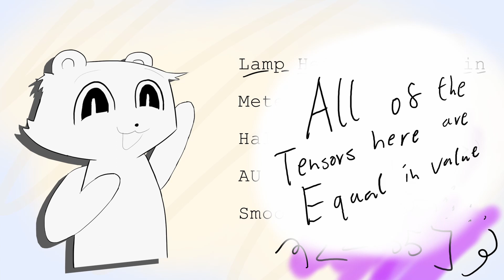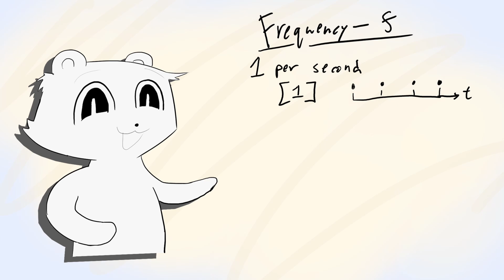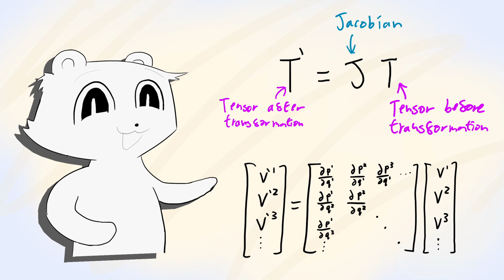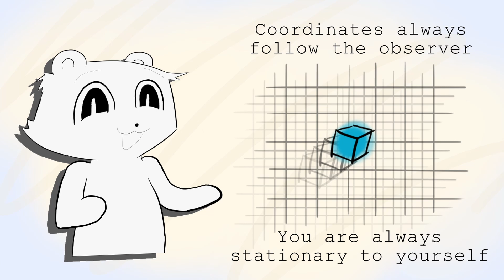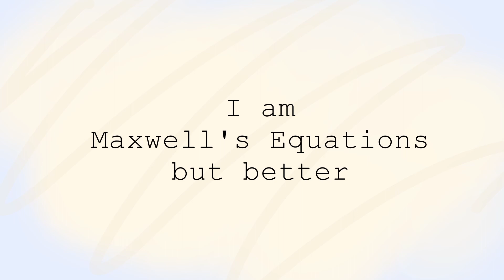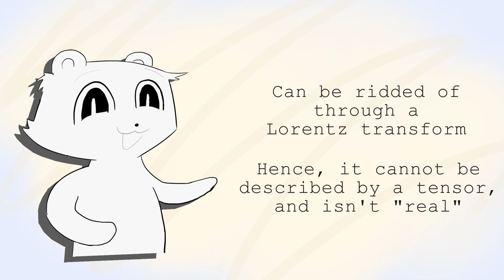Why are tensors EVERYWHERE? | Tensors for beginners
A tensor transforms like a tensor. Why does this explanation keep circulating? Tensors as a mathematical object motivates deep appreciation to how physics and mathematics are related, but rarely is that properly explained to beginners.

The video explains the motivation for tensors, as well as an example calculation, and exploring electromagnitism in spacetime.